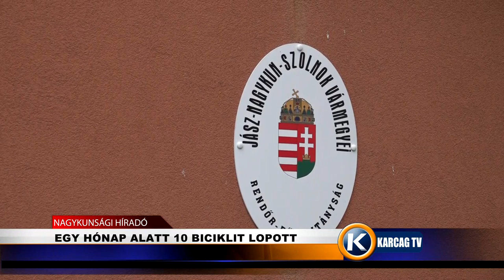EGY HÓNAP ALATT 10 BICIKLIT LOPOTT